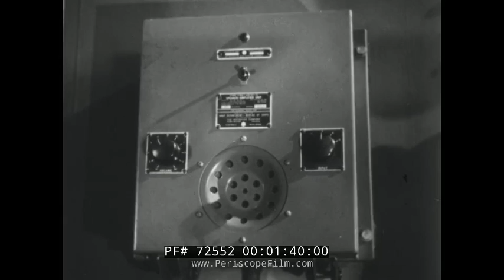TOKYO ROSE WWII PROPAGANDA FILM "VOICE OF TRUTH" 72552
Produced by the U.S. Department of the Treasury in support of the 7th War Loan, "Voice of Truth" is a terrific examples of a WWII propaganda film.  "Voice of Truth" uses a Tokyo Rose broadcast as its conceit, to remind the audience of the stakes in the war.  Tokyo Rose (alternative spelling Tokio Rose) was actually a generic name given by Allied forces in the South Pacific during World War II to any of approximately a dozen English-speaking female broadcasters of Japanese propaganda. However, Iva Toguri is the most famously linked name behind the Tokyo Rose. She was a native to Los Angeles who was stranded in Japan when the war broke out.

The intent of these enemy broadcasts was to disrupt the morale of Allied forces. American servicemen in the Pacific often listened to the propaganda broadcasts to get a sense, by reading between the lines, of the effect of their military actions. Toguri often undermined the anti-American scripts by reading them in a playful, tongue-in-cheek fashion, even going as far as to warn her listeners to expect a "subtle attack" on their moral.  Farther from the action, stories circulated that Tokyo Rose could be unnervingly accurate, naming units and even individual servicemen; though such stories have never been substantiated by documents such as scripts and recorded broadcasts.

Toguri's prominence saw her branded as one of the war's most notorious propagandists, but evidence shows that she was not a Japanese sympathizer. Toguri's program became conflated with more vicious propaganda, and she was arrested and convicted of treason after the Japanese surrender. She was released from prison in 1956, but it would take more than 20 years before she finally received an official presidential pardon for her role in the war.